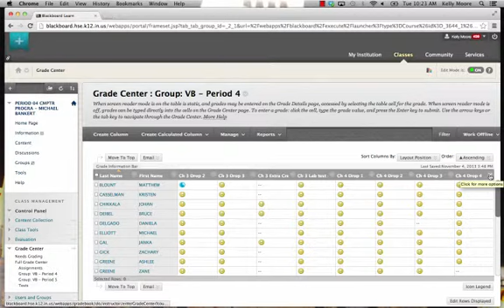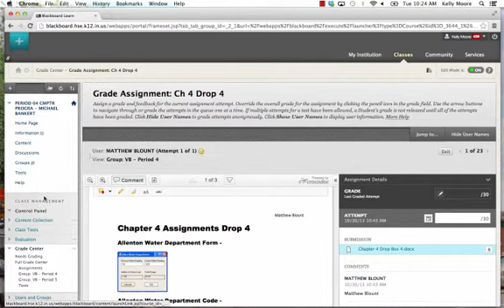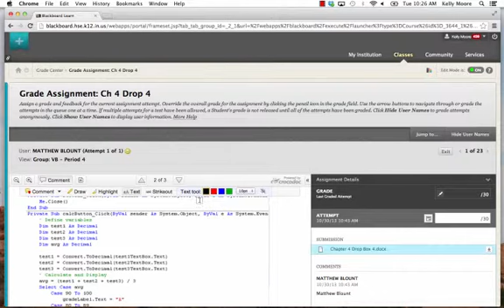Bb Grading Tool